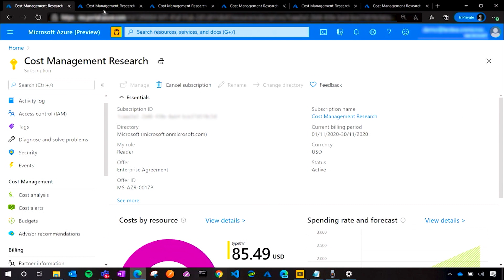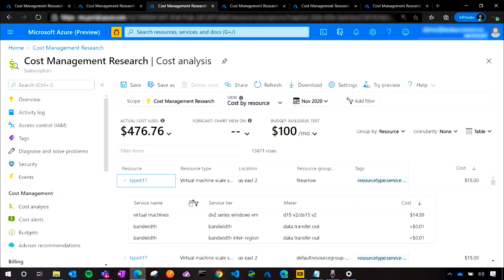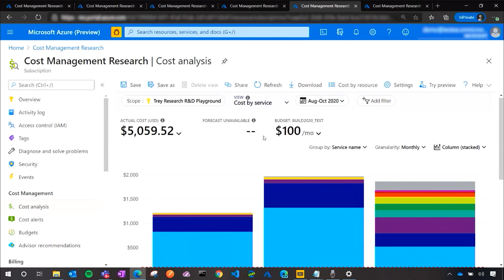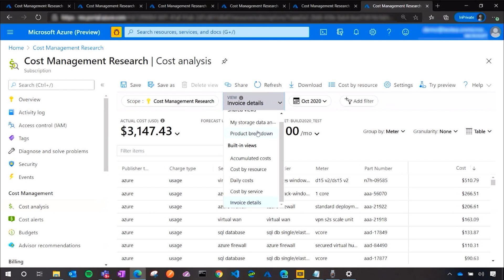How to use Azure Cost Management views | Azure Portal Series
In this episode of the Azure Portal "How To" series, learn about built-in cost views in Microsoft Azure Cost Management and how to create your own custom views.